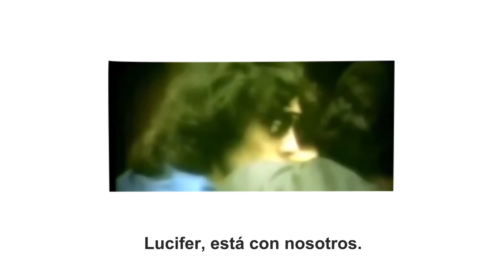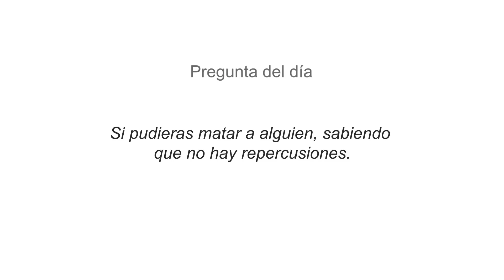TODO SOBRE EL CASO DE RlCHARD RAMlREZ / MisteriosMisteriosos #29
MÁNDAME ALGO/SEND ME SOMETHING:
Marcela Martínez Luna
Apartado Postal 073
Col. Centro
C.P. 63000
Tepic, Nayarit, México